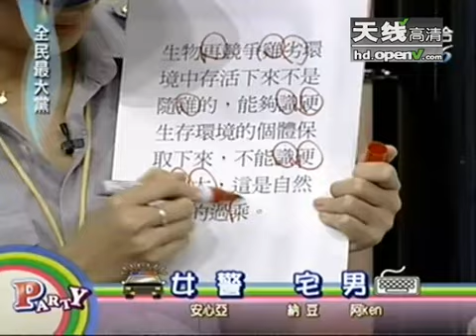没热水洗澡打110报警 谈大学生让人头痛 - part 13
没热水洗澡打110报警 谈大学生让人头痛